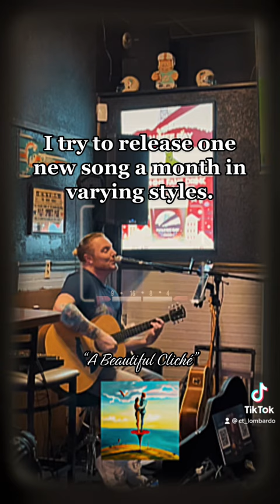Happy New Year! Here’s a fun Synth-Pop/Rock love song.😊 Find me wherever you listen to music!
Christian Lombardo - Topic